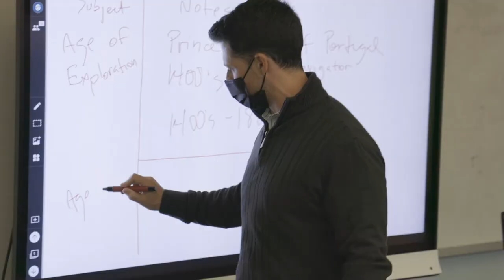Holy Spirit Preparatory School-Middle School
John Angelle, Dean of Student Life, tells us about the middle school at HSP.